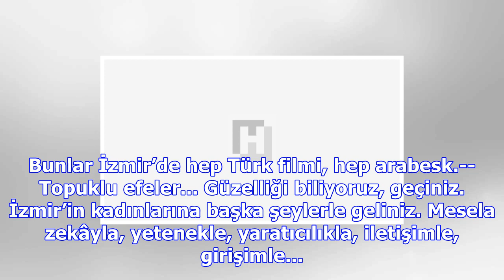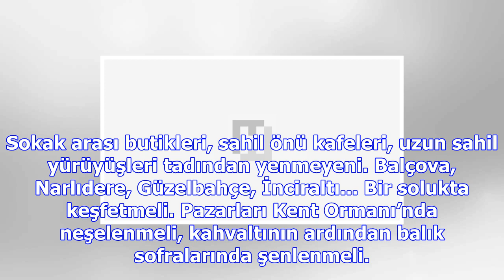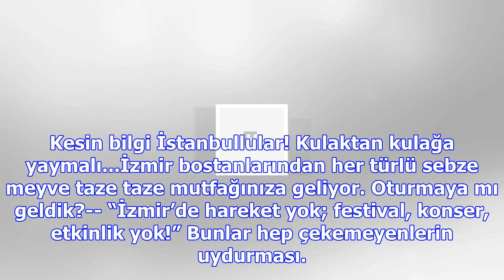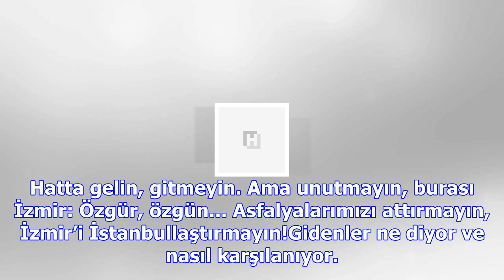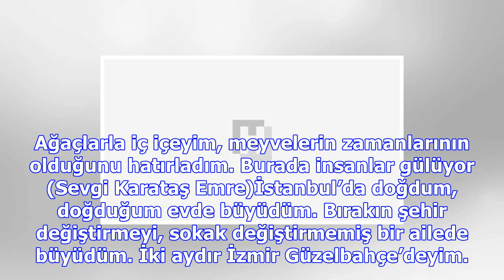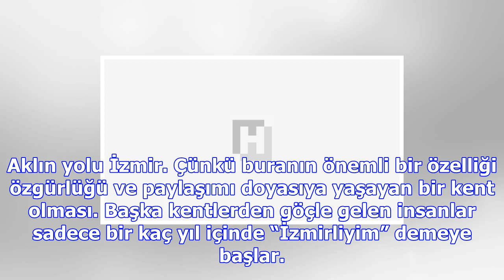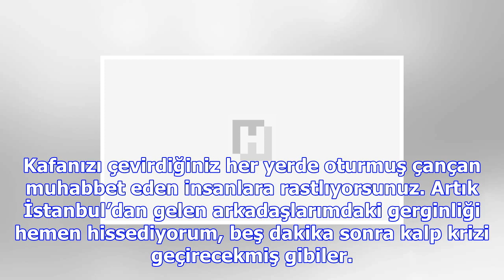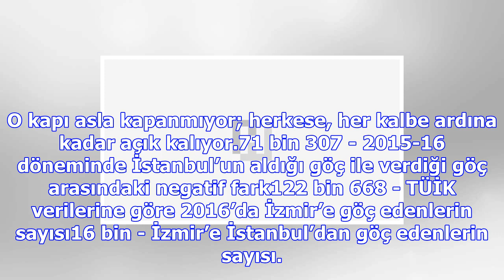Akın var akın, taşı toprağı altın!